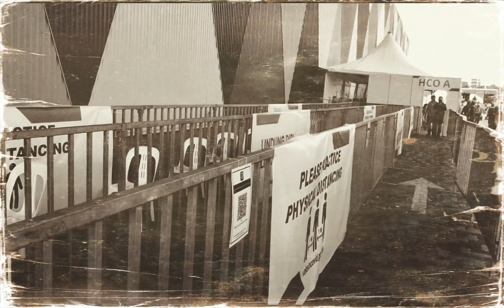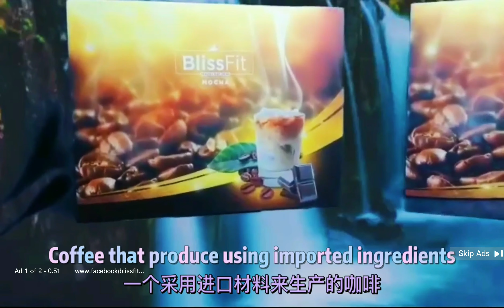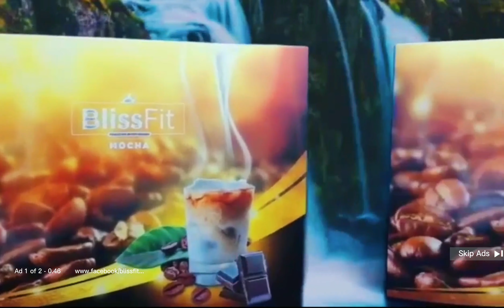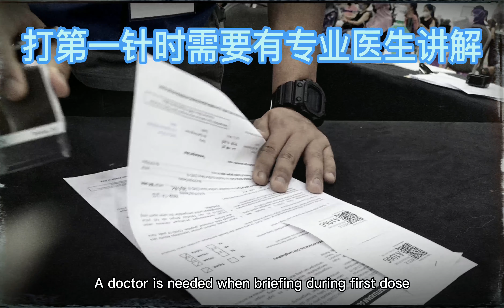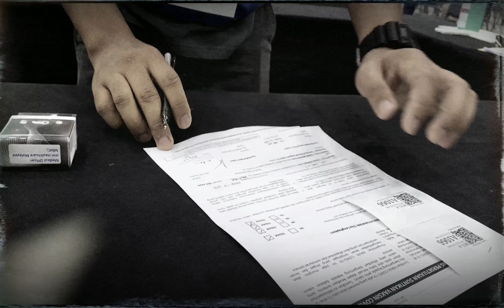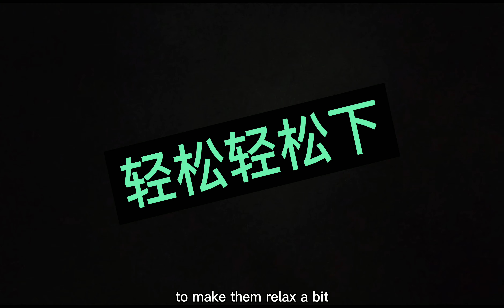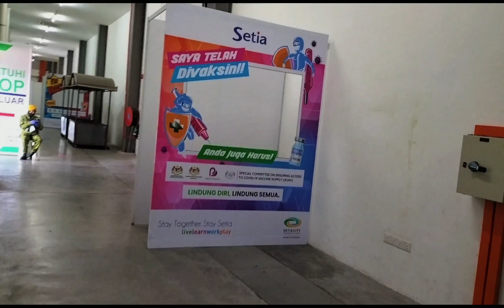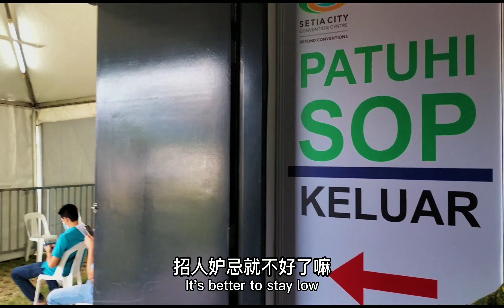What's The Difference Vaccine Injection In Malaysia and Other Countries? 在马拉西亚打疫苗和外国的有何不同？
Why not allow people to take photo or video?
就那么怕人民在里面拍到什么威胁到政府吗？假疫苗？打空针？
管理个活动都狗屎一般还管理国家？